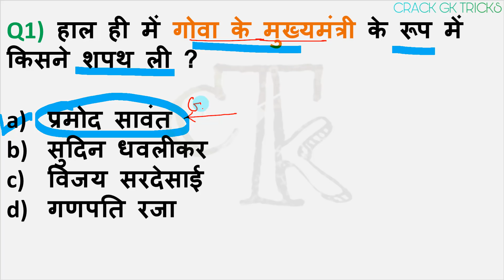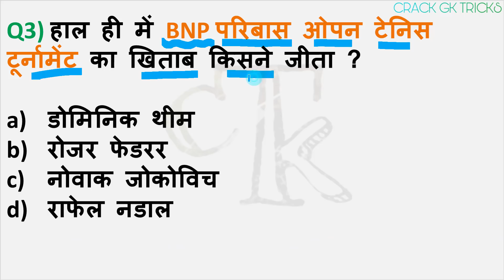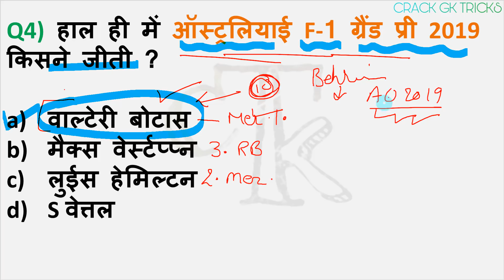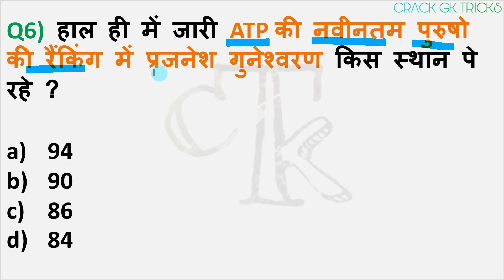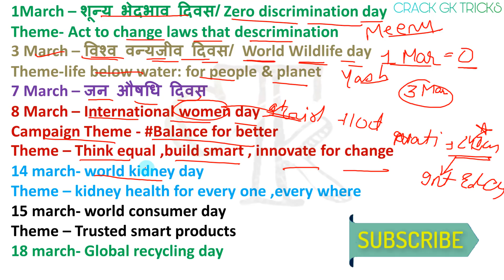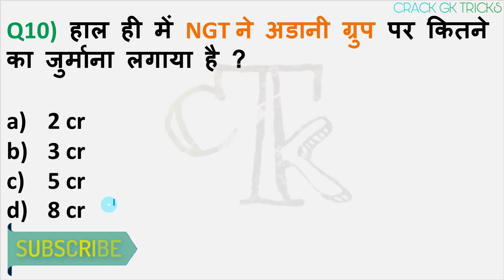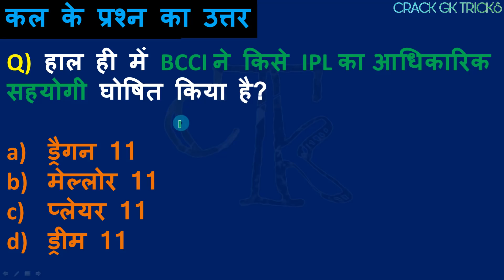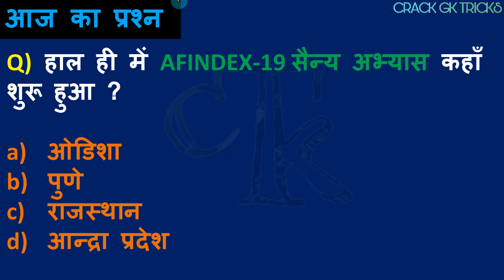20 MARCH 2019 current affairs|CRACK NEXT EXAM current 20 march19| gk for next exam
20 MARCH 2019 Current Affairs...

NEXT VIDEO